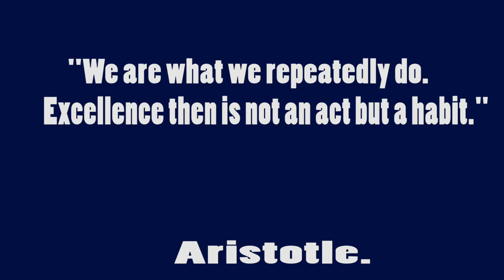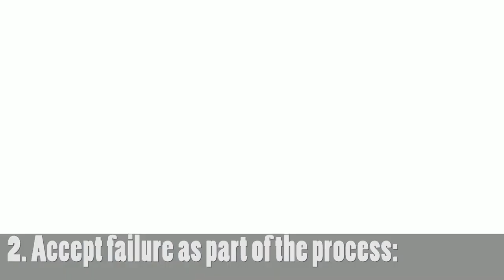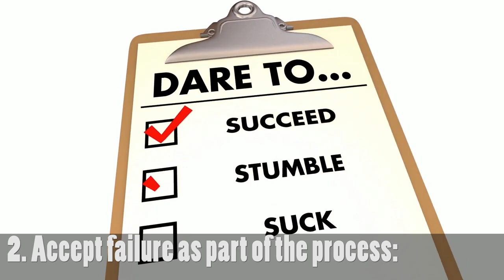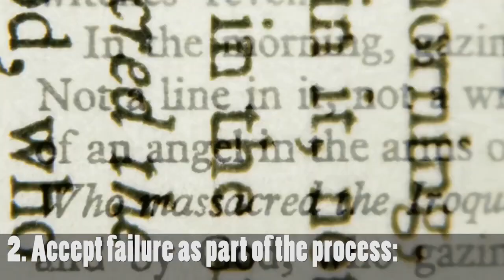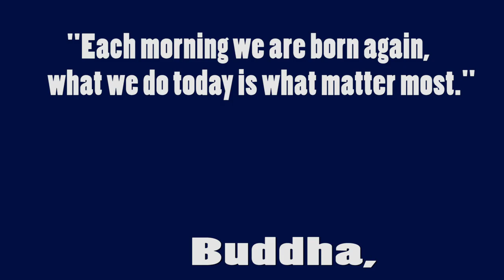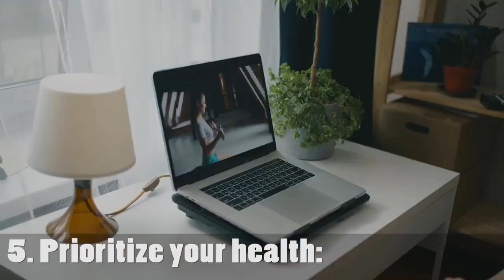5 Habits that are Difficult to Learn but are Necessary for Success